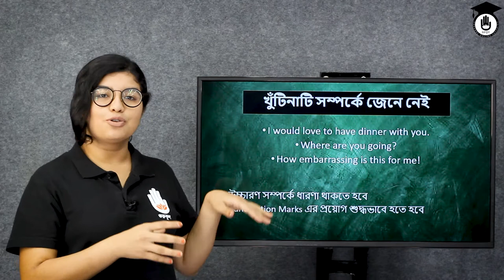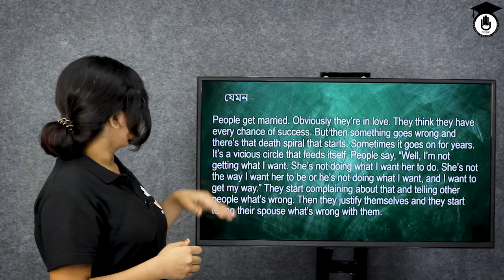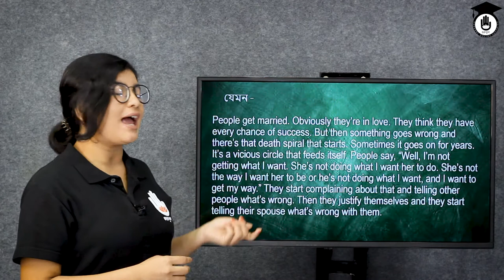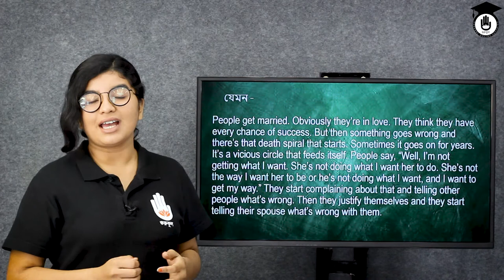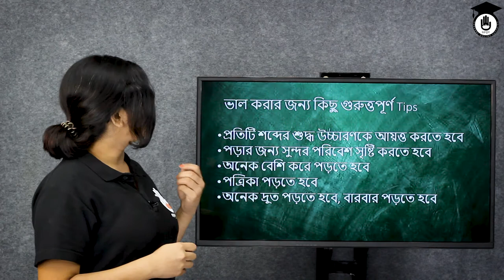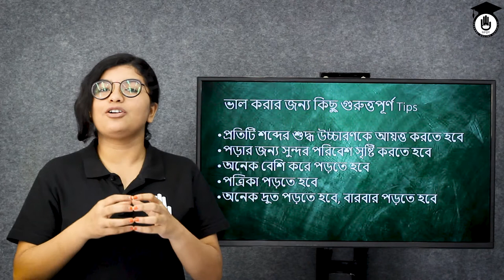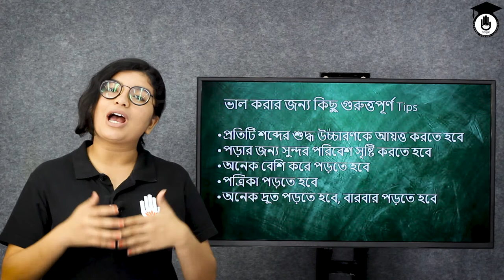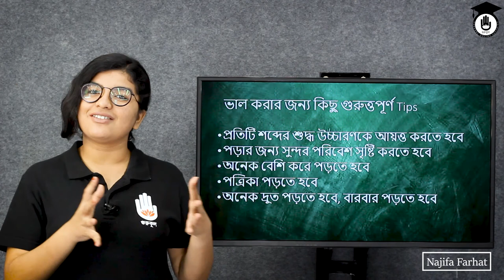Alim HSC Polytechnic Class 11 12, Communicative English, Reading Skill, ইংরেজি রিডিং। Gurukul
আজকের ক্লাসের আলোচনার বিষয় "ইংরেজি পড়ার দক্ষতা উন্নয়ন (English reading skills development)", যেটাকে অনেকেই ইংরেজি রিডিং পড়া বা ইংলিশ রিডিং পড়া বলেন। ইংরেজি পড়ার দক্ষতা উন্নয়ন ক্লাসটি আমাদের "যোগাযোগের ইংরেজি (Communicative English)" ক্লাসের অংশ। যেকোনো ভাষাতেই পড়তে জানলে, জ্ঞানার্জন এবং ব্যবহারিক কাজের অপার সুযোগ খুলে যায় ৷ সেই ভাষায় ভাল দক্ষতা অর্জনের জন্য সে ভাষাটি করার কোন বিকল্প নেই। ইংরেজি এর বাইরে নয়। তাই, ভালভাবে ইংরেজি পড়তে জানার কয়েকটি খুবই সহজ উপায় নিয়ে এই ভিডিও। এই ক্লাসটি কারিগরি শিক্ষা বোর্ডের, পলিটেকনিক (Polytechnic) ডিসিপ্লিনের, "কমিউনিকেটিভ ইংলিশ" কোর্সের অংশ, যার কোর্স কোড ৬৫৭১২ । এছাড়া এসএসসি (SSC) , এসইএসসি (HSC) বা যেকোনো স্তরের শিক্ষার্থীরাই এই ক্লাসটি থেকে উপকৃত হতে পারবেন।

ক্লাসটি নিয়েছেন নাজিফা ফারহাত।